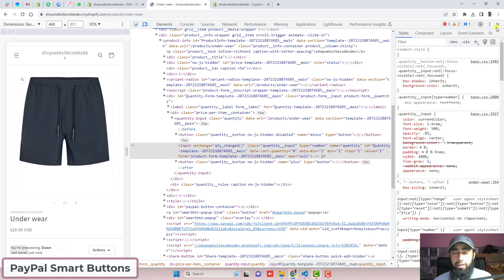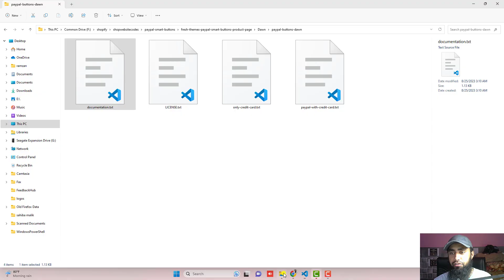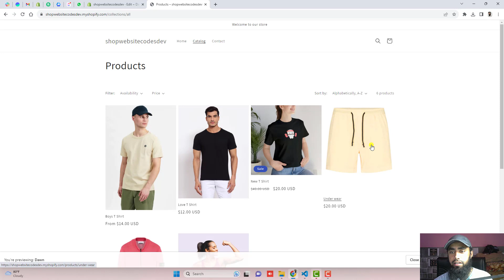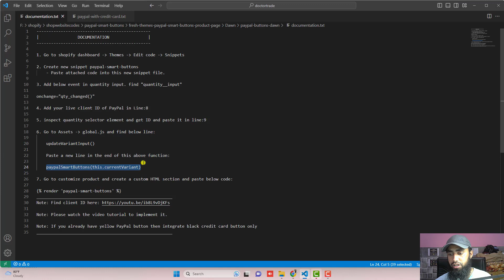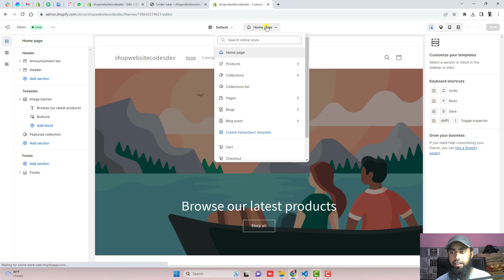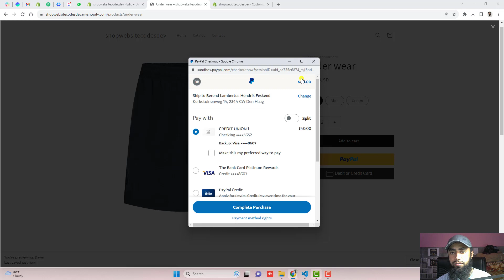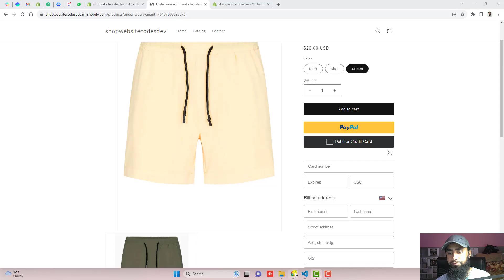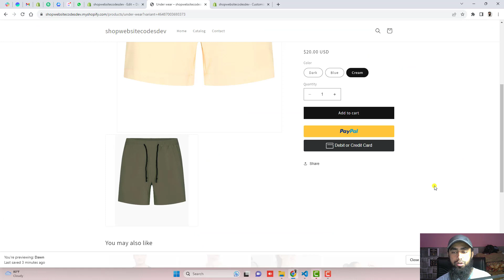Dawn Theme - How to add PayPal Credit & Debit Card Smart buttons in Shopify Product Page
Learn how to quickly add paypal smart buttons on your shopify store with Dawn theme installed. Just copy and paste the code and you will do the integration by your own without any coding knowledge.

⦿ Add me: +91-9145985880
👋Skype: mohdramzaan112